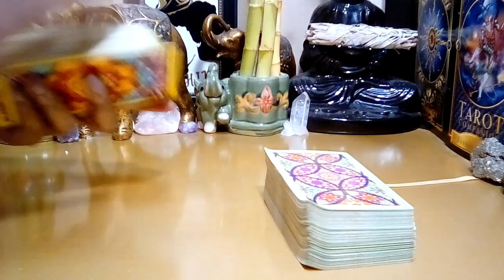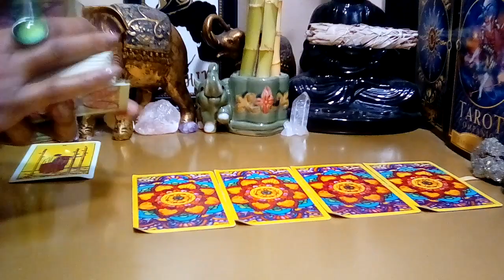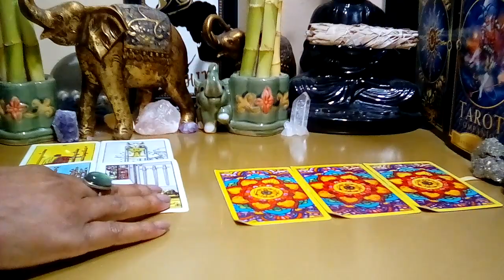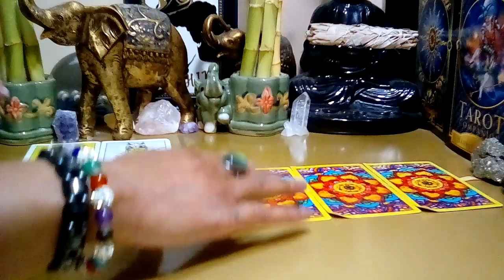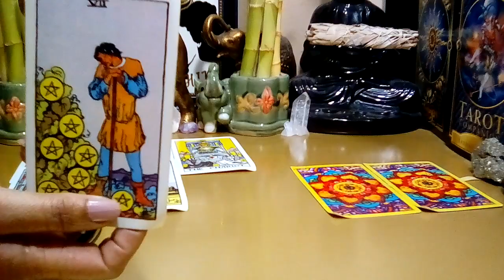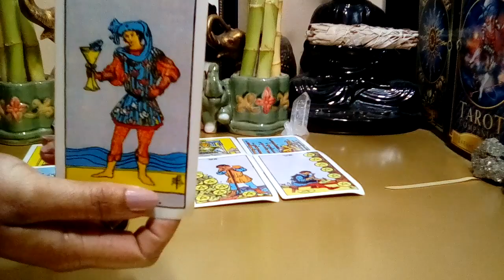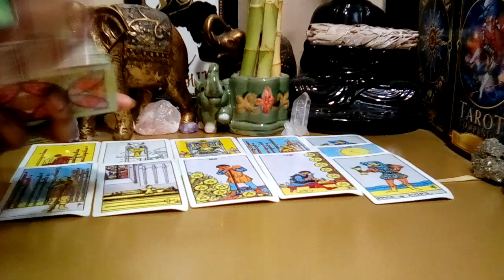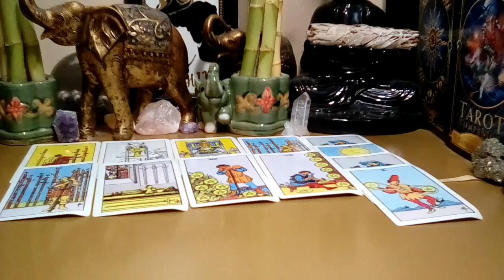Aquarius October 2022 **Hesitant! Waiting Before You Make This Major Move!** (Behind The Scenes)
Aquarius October 2022 Tarot Love Reading.

Decks Used:
Cosmic Tarot
Crystal Visions
The Pictorial Key
Rider-Waite Tarot